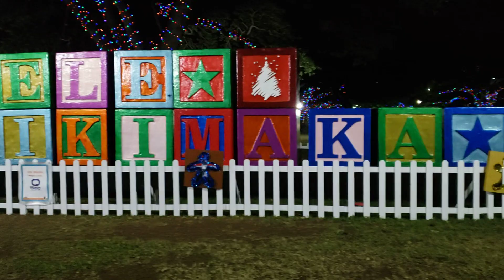mele kalikimaka merry Christmas in Hawaii